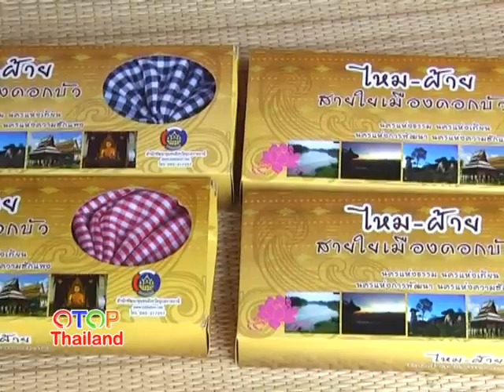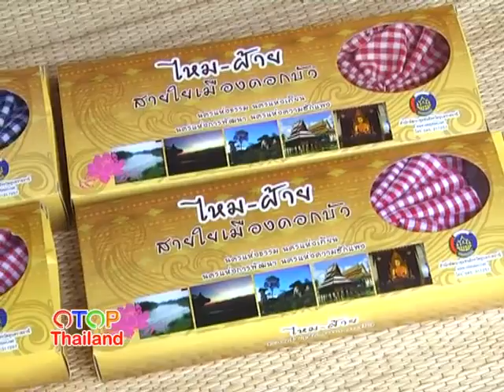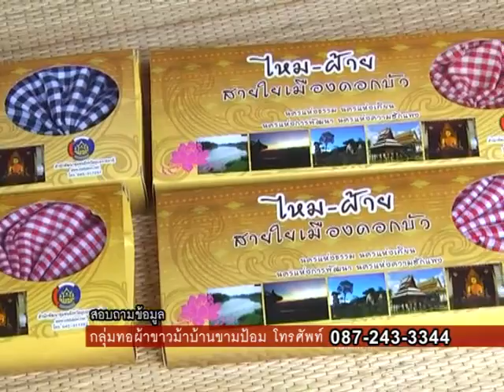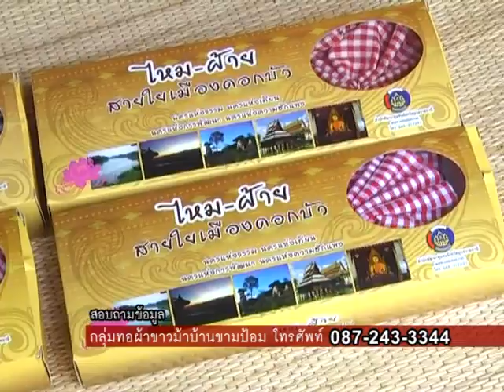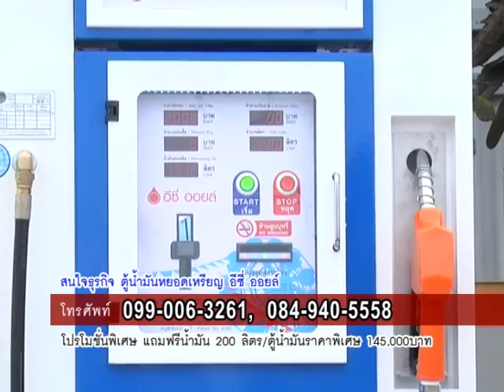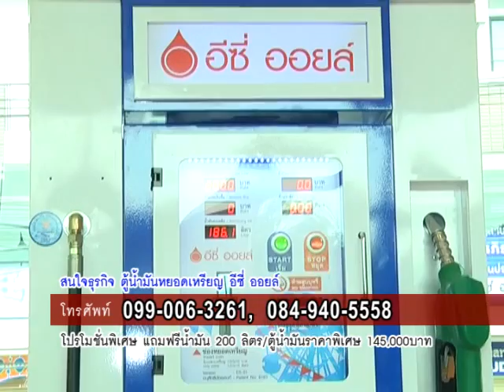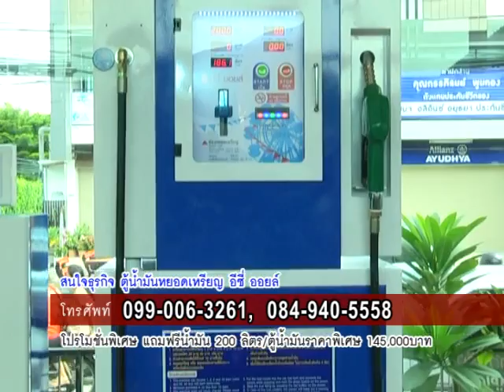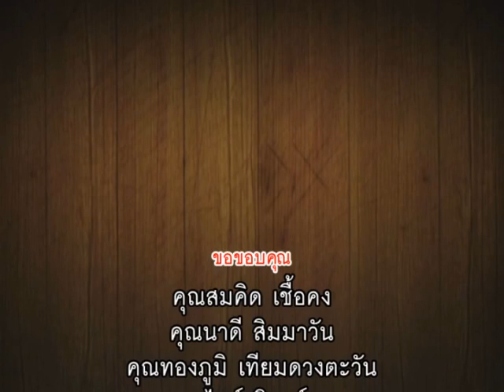OTOP27 9 57b